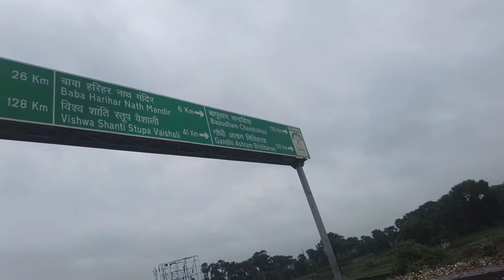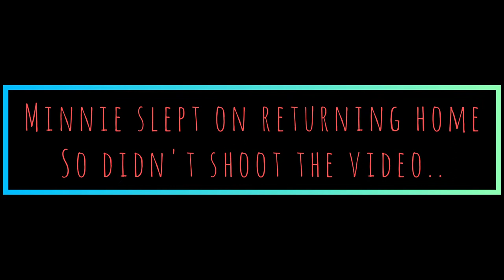Drive on a rainy Day..🚗🚗👨‍👩‍👧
We went for short drive enjoying the rain.